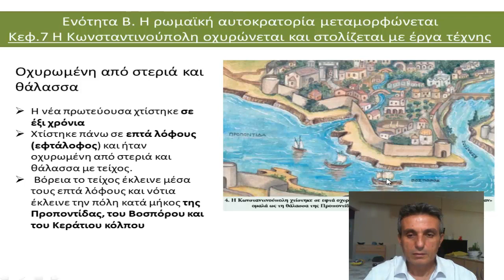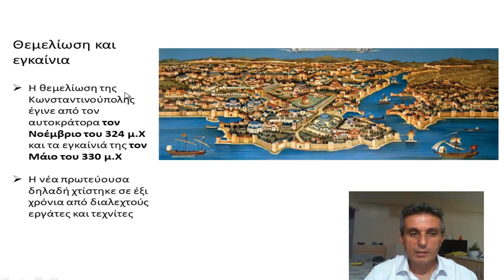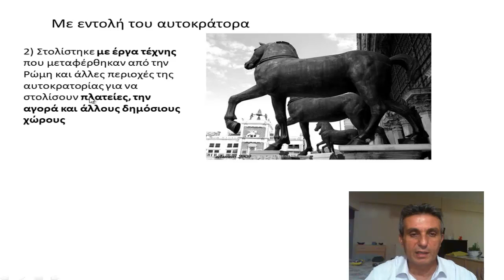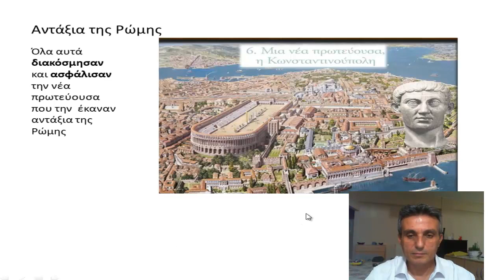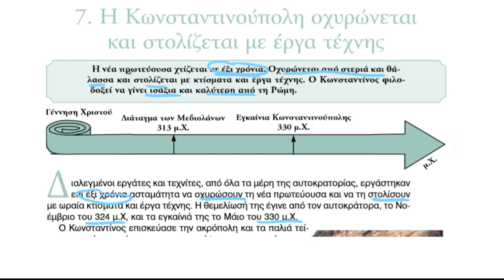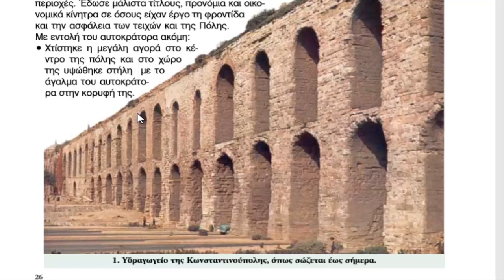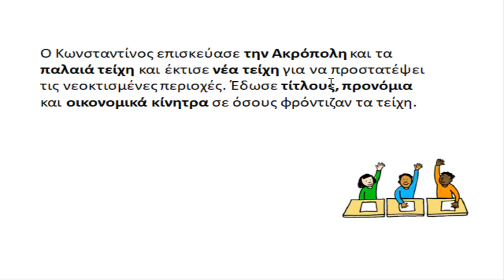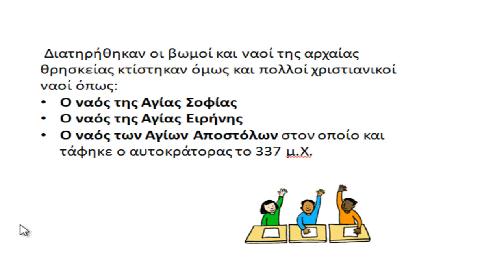κεφ 7 Η Κωνσταντινούπολη οχυρώνεται και στολίζεται με έργα τέχνης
Ιστορία Ε΄ δημοτικού, κεφ 7 Η Κωνσταντινούπολη οχυρώνεται και στολίζεται με έργα τέχνης.
Ανάγνωση και εξήγηση του μαθήματος. Επίσης το μάθημα με ερωτήσεις και απαντήσεις